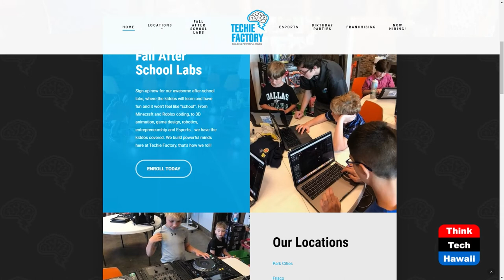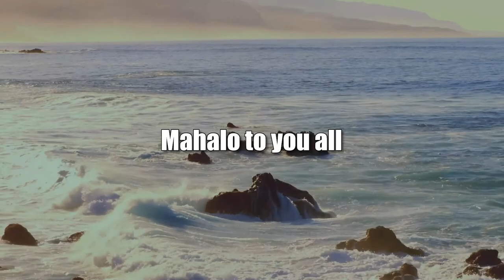Techie Factory (The Wide World of Esports)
Building Powerful Minds.  The host for this show is Katharine Nohr.  The guest is Freddie Halstead.

We discuss how Techie Factory educates children about technology, coding, 3D animation, game design, robotics, and entrepreneurship, using Minecraft, Roblox, video games, and esports.